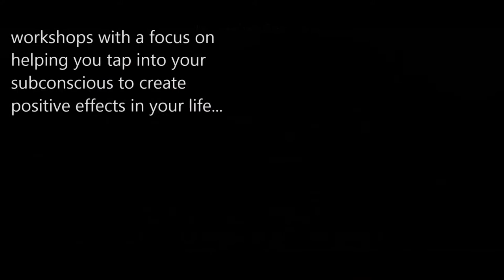Art & Creativity retreat - art as a communication tool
NEW DATES July 19 - 23, 2021
These workshops are focused on learning to use your subconscious to be more creatively fulfilled and inspired in your everyday life through the use of plein air painting ( painting on location) to be fully in the moment for maximum realization of the mind body connection experience.